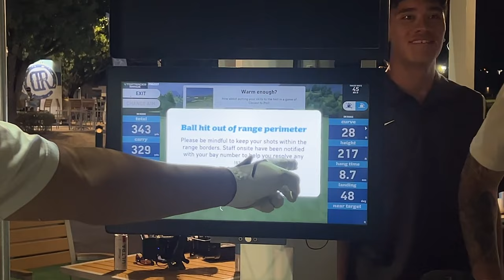Good Good Meet Up Fan Experience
Good Good hosted a meet up at Dobson Ranch. I take you along to show you what it is like from the spectators point of view.